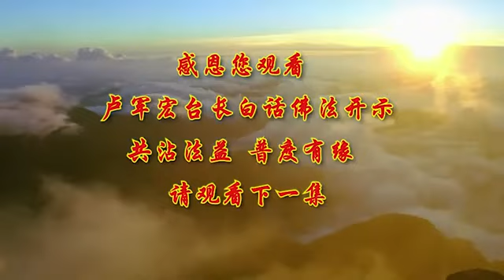卢台长【第98集】【因缘所生 佛说即空】卢军宏台长白话佛法开示 2020年7月1日